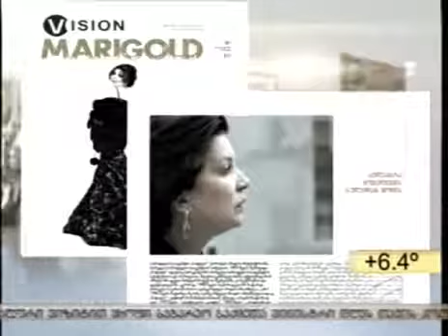JOURNAL VISION MARIGOLD 1